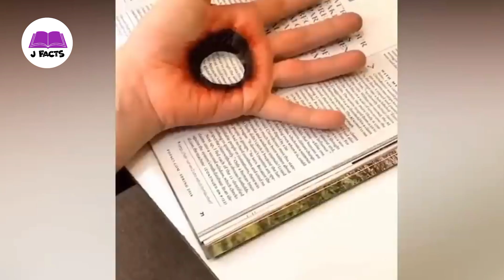মাথা গুড়িয়ে দেওয়ার মতো কিছু illusion. চোখের ধোকা, চোখের পরীক্ষা।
DISCLAMER: This Channel DOES NOT Promote or encourage Any illegal activities, all contents provided by This Channel is meant for EDUCATIONAL PURPOSE only.Copyright Disclaimer Under Section 107 of the Copyright Act 1976, allowance is made for"fair use" for purposes such as criticism, comment, news reporting, teaching,scholarship, and research.